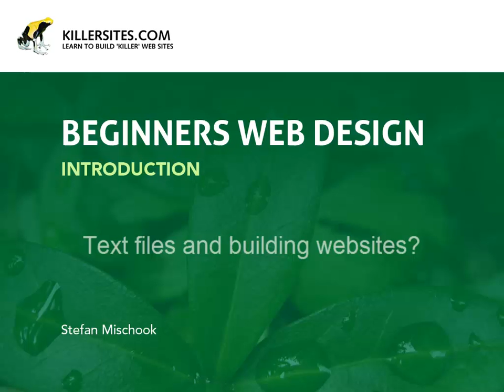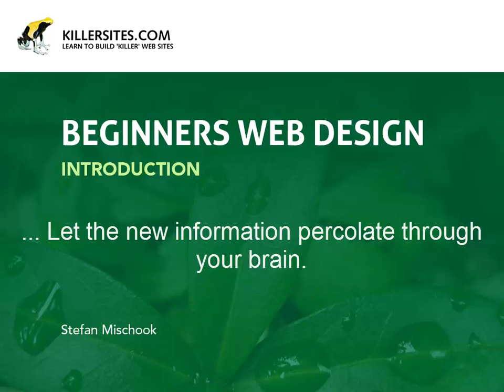Beginners Web Design Introduction - short form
A shorter introduction. Less bathering.